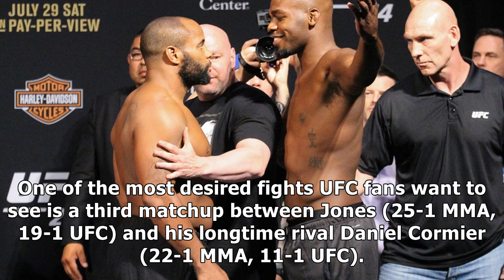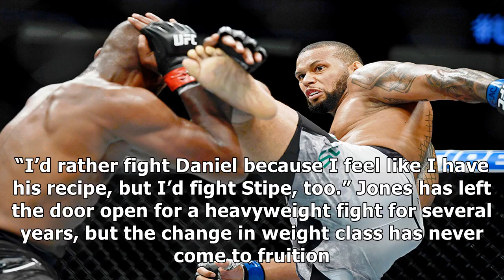Jon Jones 'absolutely' willing to fight Daniel Cormier-Stipe Miocic winner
✔ By: Mike Bohn | July 7, 2019 5:15 am LAS VEGAS – Jon Jones is happy to fight the UFC heavyweight champion after recording another light heavyweight title defense at UFC 239, but he reiterated that the money will have to be right. One of the most desired fights UFC fans want to see is a third matchup between Jones (25-1 MMA, 19-1 UFC) and his longtime rival Daniel Cormier (22-1 MMA, 11-1 UFC). After defeating Thiago Santos (21-7 MMA, 13-6 UFC) by ...

✔ You can see the details of "Jon Jones 'absolutely' willing to fight Daniel Cormier-Stipe Miocic winner| MMA UFC" here